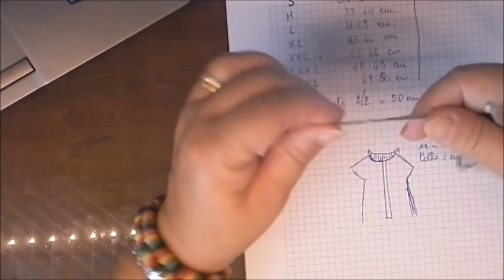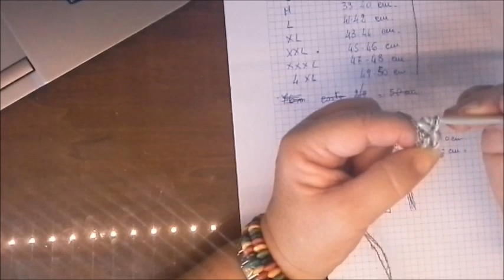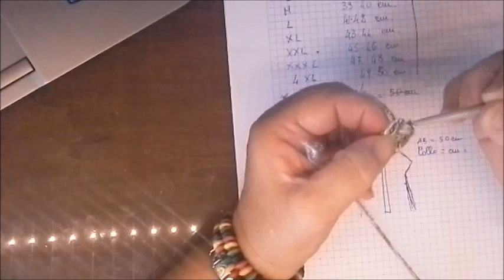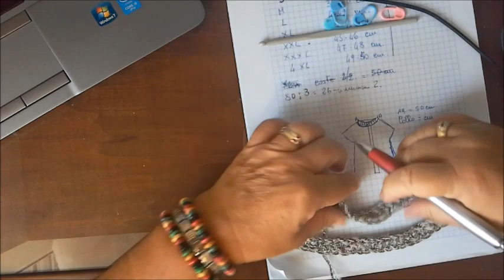Tutorial Montgomery/Giaccone uomo uncinetto prima parte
Passo passo vi seguirò con questo tutorial per realizzare un montgomery uomo. Un progetto importante ma molto semplice solo maglia alta ed eseguito a top down in maniera tale che potrete realizzarlo in tutte le misure. Le tasche non ho voluto metterle ma se volete basterà fare un quadrato delle dimensioni che volete e poi applicarle. vi metto il link per iniziare il collo